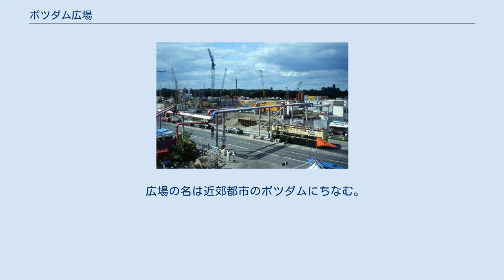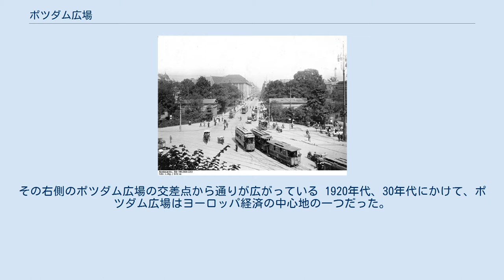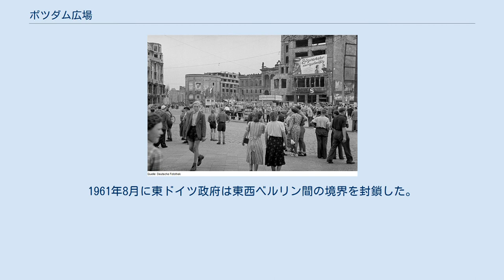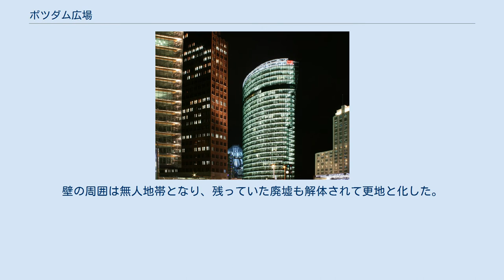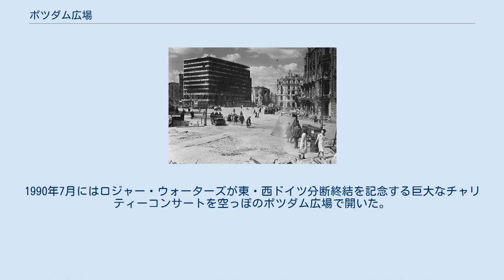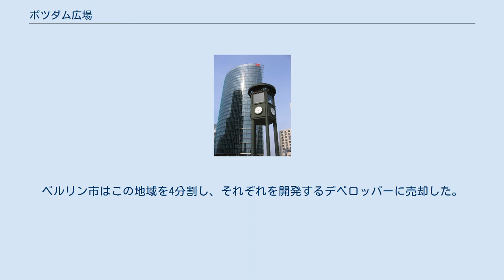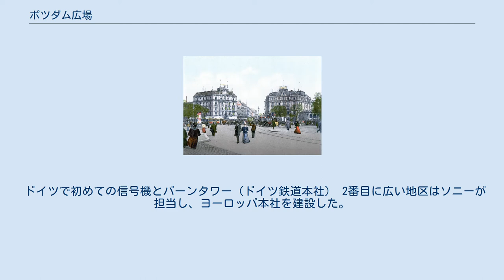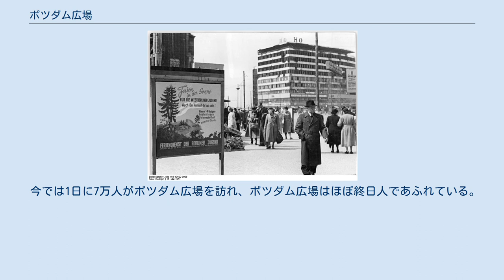ポツダム広場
ポツダム広場の周りに放射状に広がるビル群。
右上の八角形の広場はライプツィヒ広場 地図 ポツダム広場（ポツダムひろば、ドイツ語: Potsdamer Platz）は、ドイツの首都ベルリンのミッテ区にある主要な広場で、また交差点でもある。
 広場の名は近郊都市のポツダムにちなむ。
19世紀初頭までは、ポツダムからベルリンを結ぶ街道がここでベルリン市を取り囲む都市城壁（Zollmauer）に設けられた関税門「ポツダム門」をくぐっており、門の外は各方面からの街道が集まる交差点になっていた。
これが現在のポツダム広場に当たる。
1838年、ベルリンとマクデブルクを結ぶ鉄道のポツダム駅が設けられると、ポツダム広場はベルリンの市内交通の中心地へと変貌していった。
20世紀初頭にはベルリン市電の路線が集まるほか、周囲にはホテルやカフェが立ち並んだ。
 1938年の写真。
手前の八角形の広場がライプツィヒ広場。
その右側のポツダム広場の交差点から通りが広がっている 1920年代、30年代にかけて、ポツダム広場はヨーロッパ経済の中心地の一つだった。
全盛期は1920年代でアレクサンダー広場とともにベルリンのナイトライフの中心だった。
 ベルリンの多くの場所と同じように、第二次世界大戦の最後の年の激しい空襲と砲撃により建物の多くは破壊された。
戦争終結後、占領軍（連合国）によってベルリンは分割され、ポツダム広場はアメリカ軍、イギリス軍、ソビエト軍の占領地域の境界になった。
後に、東西陣営の冷戦時代には、ソビエト占領地域は東ベルリンと、西側占領地域は西ベルリンと呼ばれるようになった。
ポツダム広場周辺のビルはいくつかは修復され再利用されていたが、廃墟のままの建物も多数残っていた。
東ドイツの政府機関が入居していたかつての商業ビル・コロンブスハウスは、1953年の東ベルリン暴動で反ソを訴える群衆に焼き打ちされ炎上した。
 当初は東西ベルリン間は往来も盛んであったが、この通行の自由さを利用して東ドイツの国民が西ベルリンを通じて西ドイツへと亡命する事態が相次ぎ、東ドイツは国民の流出を止めるために西ベルリンの封鎖を考えるようになった。
1961年8月に東ドイツ政府は東西ベルリン間の境界を封鎖した。
これによりポツダム広場は市民にとって行くことができない境界になってしまった。
1961年8月31日に都市の中をつらぬく境界線に沿ってベルリンの壁が構築され、ポツダム広場は二つに分断された。
壁の周囲は無人地帯となり、残っていた廃墟も解体されて更地と化した。
かつてのにぎやかな交差点は荒地になってしまったのである。
 ソニーセンター ポツダム広場の夜景 1989年にベルリンの壁が崩壊した。
1990年7月にはロジャー・ウォーターズが東・西ドイツ分断終結を記念する巨大なチャリティーコンサートを空っぽのポツダム広場で開いた。
 1990年以降、広場はベルリンの中心部からすぐという魅力的な場所のため、注目を集めた。
ベルリン市はこの地域を4分割し、それぞれを開発するデベロッパーに売却した。
再開発期間中はヨーロッパ最大の工事現場だった。
 4つの地区のうち最大のものはダイムラー・ベンツが担当した（ダイムラー・クライスラー・アレアール、もしくはダイムラー・シティ）。
レンゾ・ピアノによって基本計画が立てられ、個々のビルはこの基本計画にそって、それぞれ様々な建築家の設計で建てられた。
この中にはハンス・コルホフによる「Potsdamer Platz No. 1」も含まれ、多数の法律事務所が入居している。
 ドイツで初めての信号機とバーンタワー（ドイツ鉄道本社） 2番目に広い地区はソニーが担当し、ヨーロッパ本社を建設した。
ヘルムート・ヤーンによる、ガラスと鉄からできた軽快な一枚岩のソニーセンターはベルリンにおける近代建築の最高峰の一つだとみなされている。
ソニーセンターには、戦前のベルリンを代表するホテル「エスプラナーデ」に残されていたカイザーザール（皇帝の間）を取り込むかたちで保存しており、レストランとして利用されている。
 今では1日に7万人がポツダム広場を訪れ、ポツダム広場はほぼ終日人であふれている。
旅行者にとっては必ず行くべき場所になっているし、ベルリン市民にとっても最高のショッピングエリアである。
また、3つの映画館と1つの映画学校、1つの映画博物館の40ヶ所のスクリーンがあり、2000年からは2月にベルリン国際映画祭が開かれて...